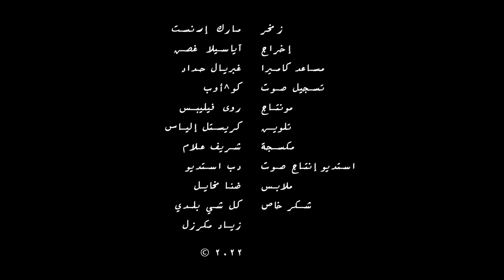نطاق حر - Nitaq Horr (Free Range)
زمخر مارك إرنست
إخراج آياسيلا غصن
 مساعد كاميرا غبريال حداد
تسجيل صوت كو^أوب
مونتاج روى فيليبس
تلوين كريستال إلياس
مكسجة شريف علام
استديو إنتاج صوت دب استديو
ملابس ضنا مخايل

شكر خاص
كل شي بلدي
زياد مكرزل

Bassoon Marc Ernest
Direction Ayasylla Ghosn
Assistant Camera Gabriel Haddad
Sound Recording Co^op
Editing Riwa Philipps
Coloring Chrystel Elias
Sound Mixing Cherif Allam
Db Studios
Wardrobe Dana Mikhail

Special Thanks
Kel Chi Baladi
Ziad Moukarzel